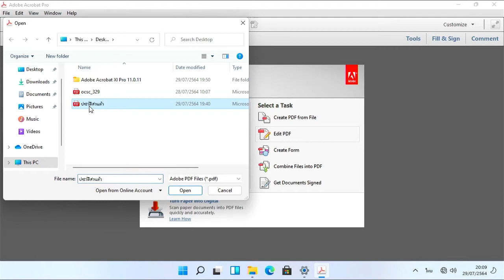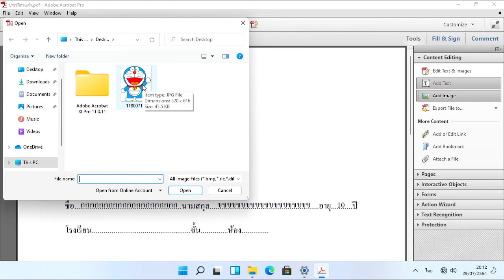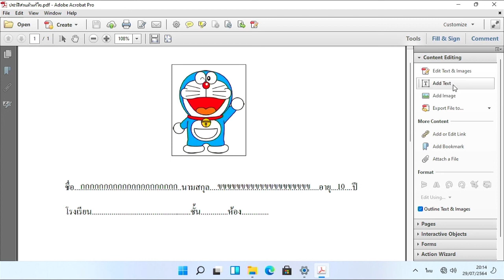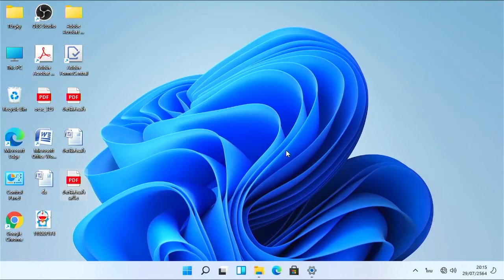เพิ่ม ข้อความ และ รูปภาพ ไฟล์ .PDF